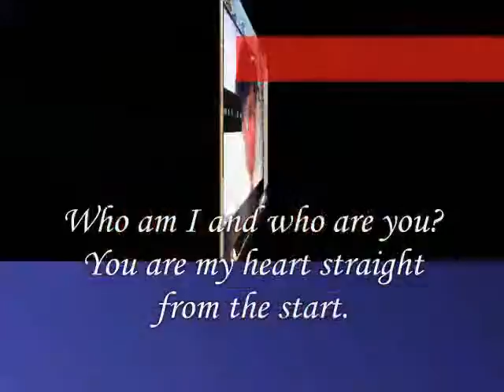are you, Miftachul Wachyudi (Yudee)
do.
do so
Money is an excellent servant, but the host
very bad.